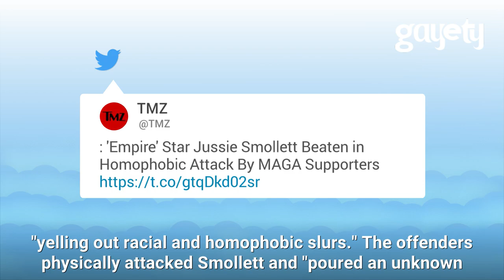'Empire' Star Jussie Smollett Was Attacked In Possible Hate Crime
The Chicago Police Department confirmed details of a homophobic attack against actor Jussie Smollett.

The CPD is treating the incident as a hate crime. Currently, Smollett is in the hospital following an attack where two men ambushed the actor, put his neck in a noose, drenched him with bleach and shouted, “This is MAGA country."

TMZ reports that the assault happened around 2 a.m. in Chicago. The 35-year-old actor was apparently on his way to Subway for a sandwich. Sources say that when he walked out, someone screamed, “Aren’t you that faggot 'Empire' n ?” The men, who were reportedly white, wore ski masks during the attack. Smollett fought back and suffered a fractured rib.

In a statement, the CPD confirmed they are handling the situation as a “possible hate crime.” The statement asserts that Smollett is in “good condition" and TMZ reports he was discharged from the hospital.

Music blog 'That Grape Juice', the first to post about the attack, obtained a letter sent to Fox Studios in Chicago addressed to Smollett. The message, which was sent eight days ago, reportedly said, “You will die black fag.”

In a separate statement, the New York City Anti-Violence Project said the attack is "reflective of what we see in our national data on hate violence."

"Jussie is not alone," the statement explains. "Gay Black men are some of the most vulnerable to violence in the LGBTQ community, and this must continue to be addressed."